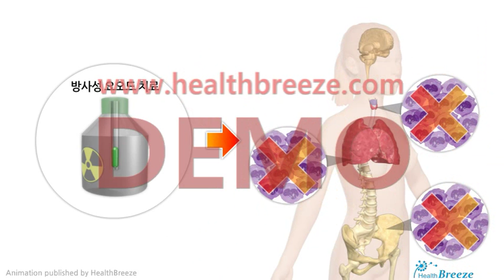[시연용] a0040aako_[축약판]갑상선암의 진단과 치료